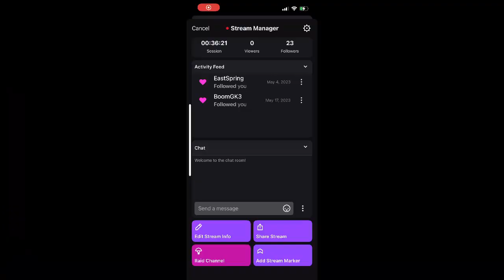Genshin Impact Part 231 เส้นทางความทรงจำ 1